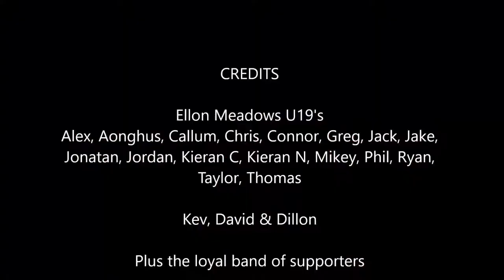EMFC98s 2016-17 Season Highlights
Action and stills from Ellon Meadows U19's during the 2016-17 season where they finished runners up in the ADJFA B League.